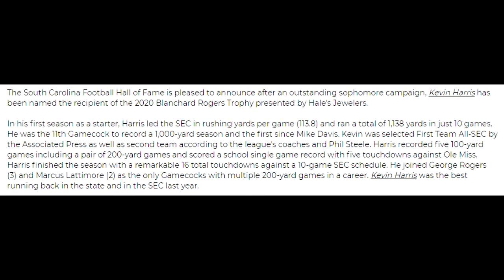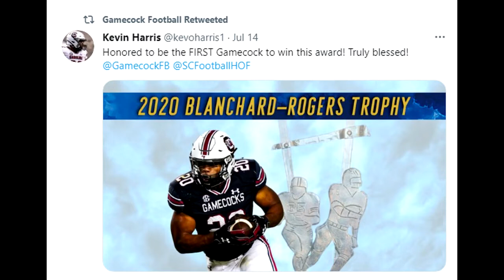South Carolina Football Running back Kevin Harris to Receive "South Carolina's Heisman"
The South Carolina Football Hall of Fame is pleased to announce after an outstanding sophomore campaign, Kevin Harris has been named the recipient of the 2020 Blanchard Rogers Trophy presented by Hale's Jewelers.

In his first season as a starter, Harris led the SEC in rushing yards per game (113.8) and ran a total of 1,138 yards in just 10 games. He was the 11th Gamecock to record a 1,000-yard season and the first since Mike Davis. Kevin was selected First Team All-SEC by the Associated Press as well as second team according to the league's coaches and Phil Steele. Harris recorded five 100-yard games including a pair of 200-yard games and scored a school single game record with five touchdowns against Ole Miss. Harris finished the season with a remarkable 16 total touchdowns against a 10-game SEC schedule. He joined George Rogers (3) and Marcus Lattimore (2) as the only Gamecocks with multiple 200-yard games in a career. Kevin Harris was the best running back in the state and in the SEC last year.